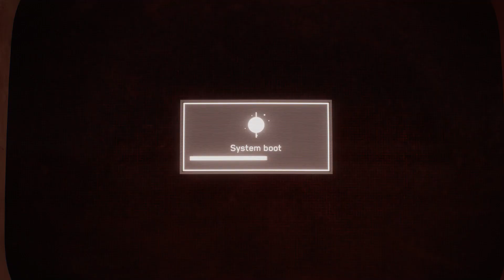Atomic Heart Part 9 [1080p60 PS5] - No Commentary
Takes place in Facility 3826, the Soviet Union's foremost scientific research hub in an alternate 1955. In the 1930s, scientist Dmitry Sechenov develops a liquidized programmable module called the Polymer, sparking massive technological breakthroughs in the fields of energy and robotics in the USSR and freeing much of the populace from manual labor. These breakthroughs include a networked artificial intelligence called the "Kollektiv" linking these robots together.

Sechenov also develops a device called "Thought" to integrate Polymer into the human body, allowing remote neural interfacing with the robots as part of an improved Kollektiv 2.0. However, its official launch on 13 June 1955 goes awry, plunging Facility 3826 into chaos.